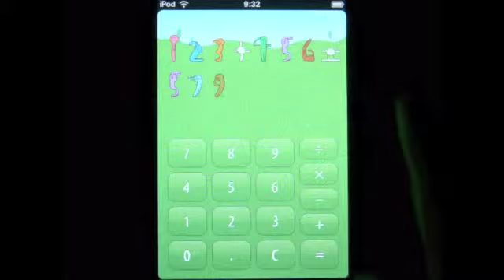iPhone app 人間電卓X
iPhoneアプリ「人間電卓X」の動画です。